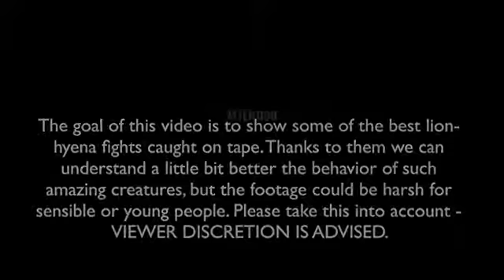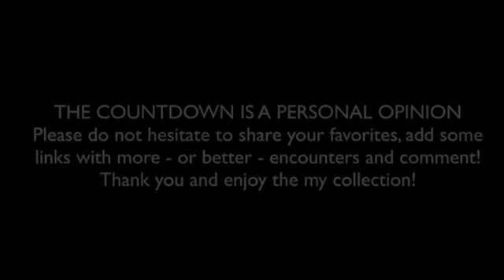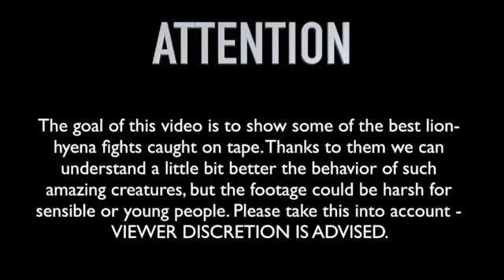animal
LION vs HYENA compilation of best attacks! Some fights could be violent for sensible people and children.